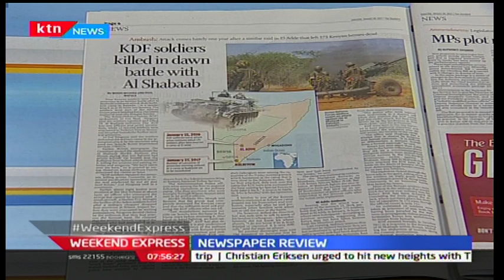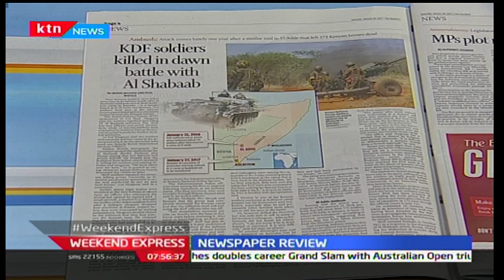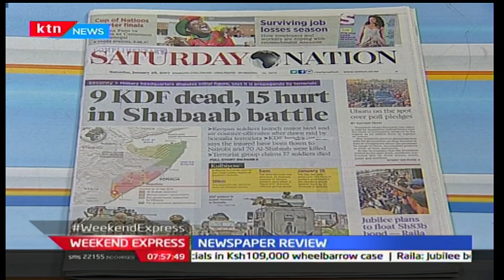Weekend Express: Developing Story on Al-Shabaab ambush on KDF soldiers in Kulbiyow-Somalia